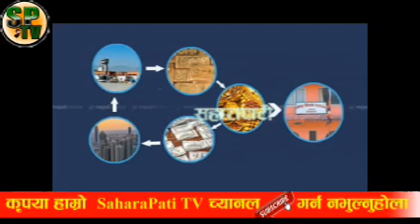प्रधानमन्त्री KP sharma Oli र संचारमन्त्री Gokul Baskota विरुद्ध अख्तियारमा उजुरी, BBCNEws